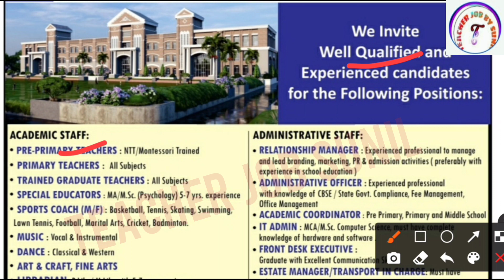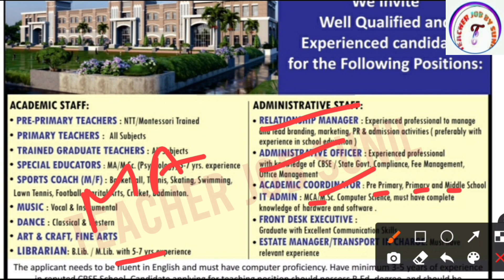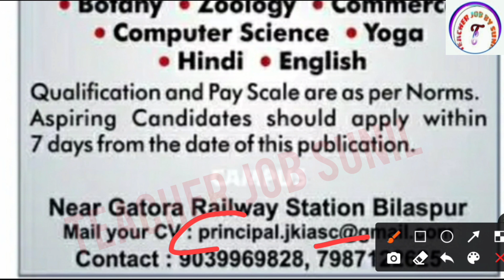Mount Litera Zee School Teacher Vacancy 2022 | Teacher Bharti 2022 | CTET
Mount Litera Zee School Teacher Vacancy 2022 | Teacher Bharti 2022 | CTET l

apply : newspaperadvertisement.in

Bihar Govt Teacher Vacancy 2022

KVS👇

KVS RECRUITMENT
KVS VACANCY

NVS👇

NVS PREPARATION

DPS👇

DPS VACANCY
DPS RECRUITMENT